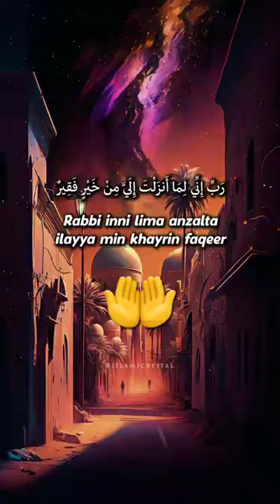19 June 2023